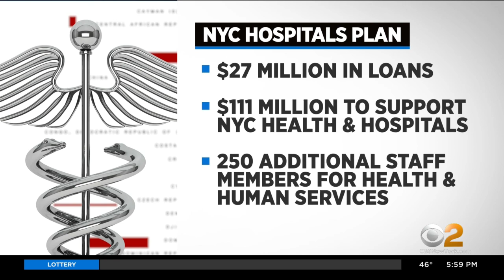Health Experts Say COVID Hospitalizations May Not Reflect Severity Of Pandemic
Total hospitalizations in New York State have topped 10,000 for the first time in nearly two years, but the numbers may not reflect the severity of the pandemic; CBS2's Jessica Moore reports.